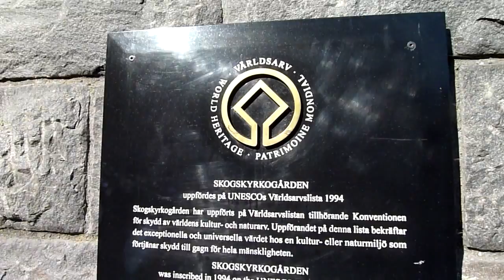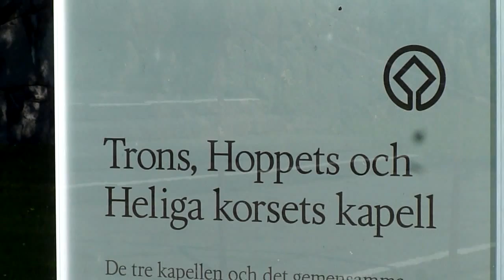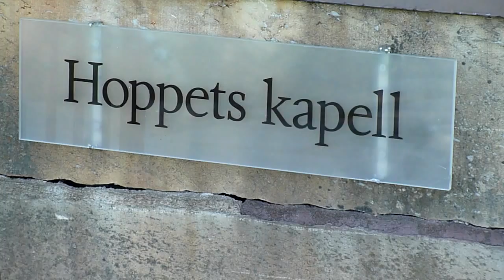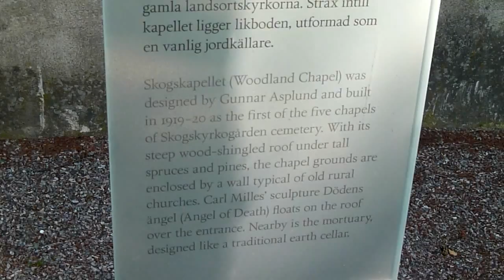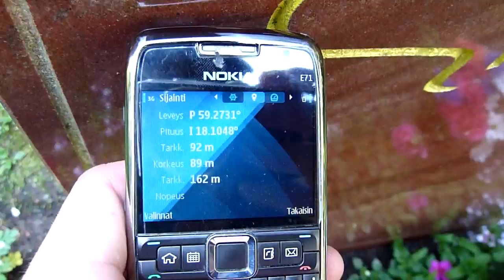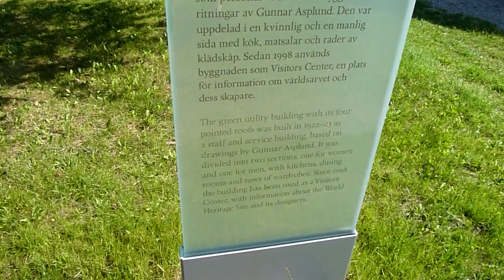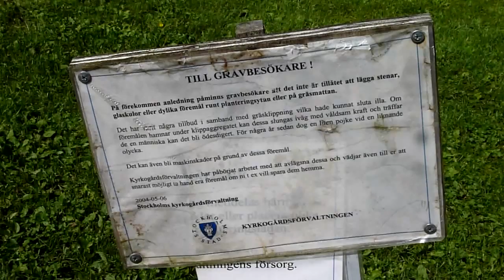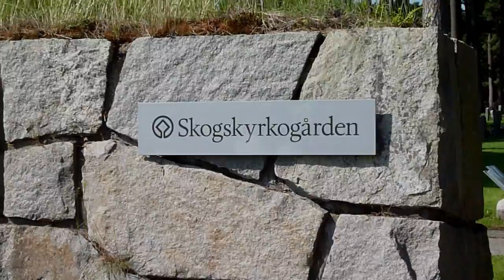Skogskyrkogården| Woodland cementery/Stockholm